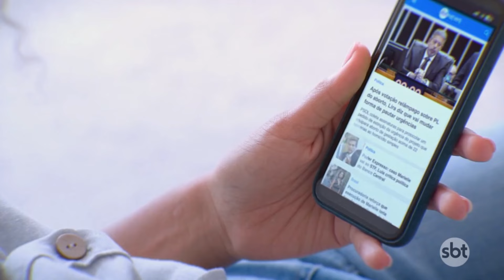Pai é preso por abusar de filhos no interior de SP | SBTNewsnaTV (20/06/24)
A Polícia Civil prendeu, em Mogi das Cruzes, região metropolitana de São Paulo, um homem de 46 anos acusado de estupro e pedofilia. Ele abusava sexualmente dos dois filhos.